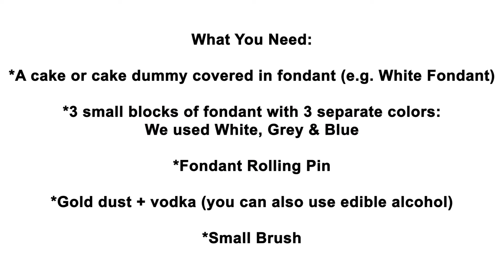How to decorate a Ripped Marbled Fondant Wrap Cake design | How to marble fondant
Hi Bakers, in this video decoration tutorial; we share one of very many ways to marble fondant and decorate a cake design.
This is currently one of the trending designs used by many Cake decorators. Have you tried it out?

For a list of all our Baking Recipe Books and Bakery Business Books:
To see the full list of Practical Classes we offer in Nairobi, Kenya:
For full details on our How to Startup a Small Bakery Business Successfully Ebook:

If you don't already, make sure to follow us on other social sites:
Follow our blog for more tips, recipes, baking updates and baking & cake decoration class updates =